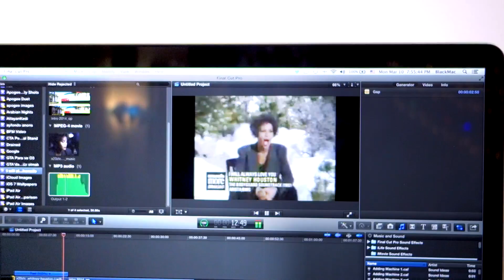iPhonedo.net - 30 Mart 2014'te açılıyor!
iPhonedo'nun resmen resmi, muallaksız muhakkak web defteri iPhonedo.net -bir aksilik olmazsa- 30 Mart 2014'te Türkiye saati ile akşam vakitlerinde açılıyor!

Zaten çikolata renkli sanatçı şarkısında ne demiş: I will Always Phonedo

Sıkça sorulan sorular:
Videoları Final Cut ile düzenliyorum,
Kullandığım kameralar Sony DSC RX100MII / DSC TX20 / GoPro Hero 3+ Silver
Müzikleri Logic ile kaydediyorum.
Kullandığım iPhone kılıfı: Speck Candy Shell Flip